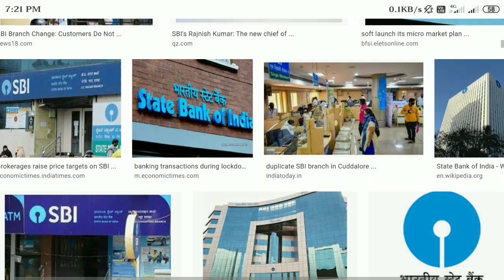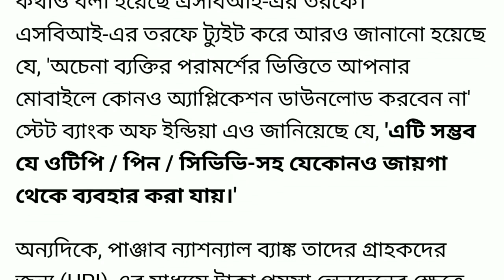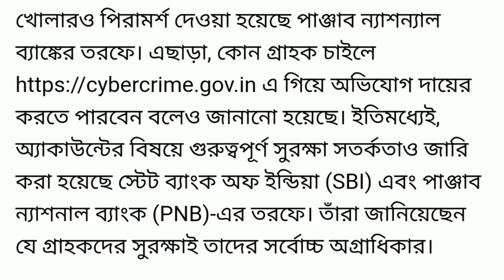স্টেট ব‍্যাংকের একাউন্ট থাকলেই ভয়ংকর বিপদ ।। sbi news